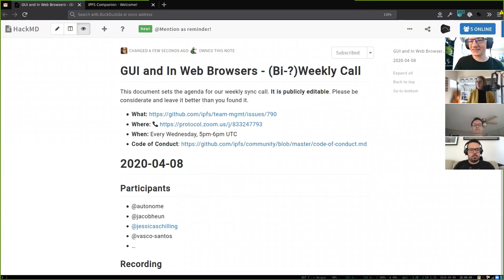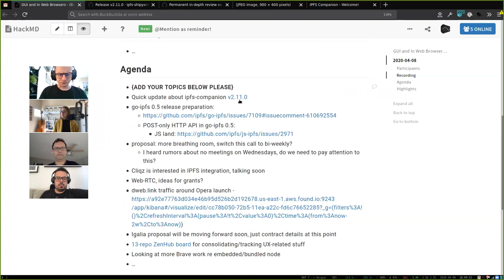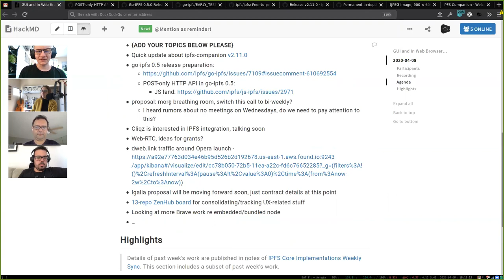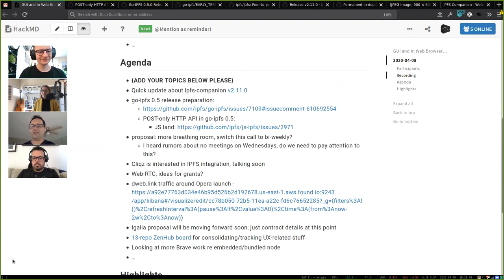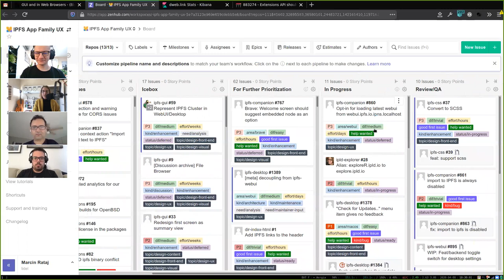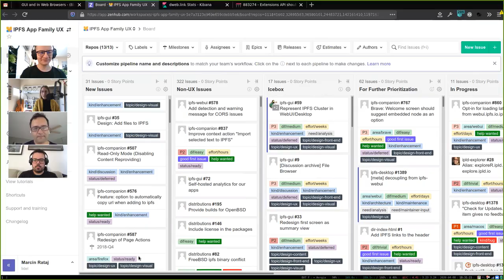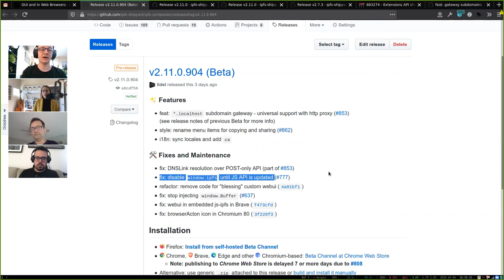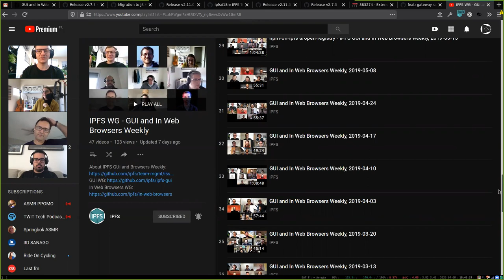Preparations for go-ipfs v0.5 - IPFS GUI and Browsers Biweekly 2020-04-08